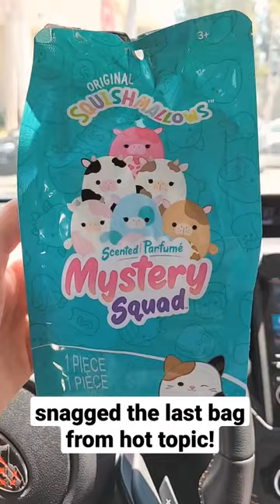mystery sea cow squishmallow unboxing 👀